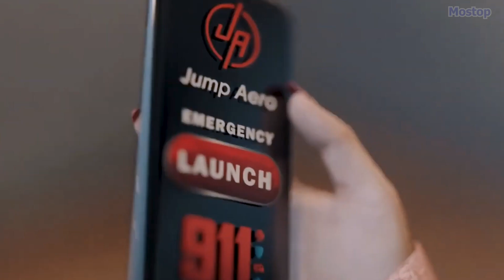15 COOLEST ULTRALIGHT EVTOL AIRCRAFT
15 COOLEST Ultralight Evtol Aircraft
15 COOLEST Ultralight Evtol Aircraft
15 COOLEST Ultralight Evtol Aircraft